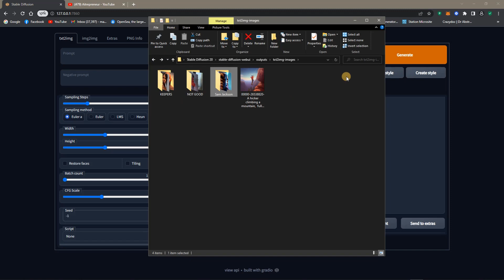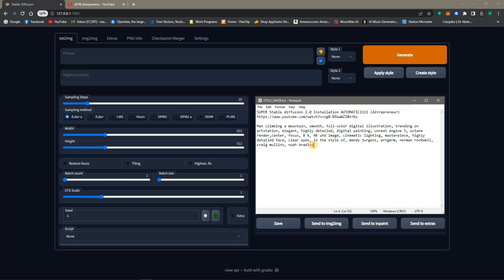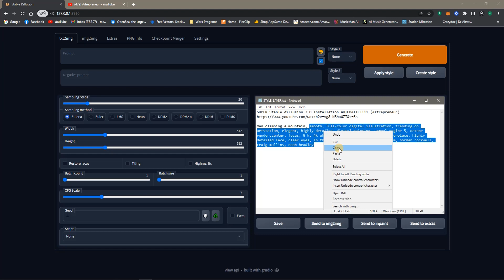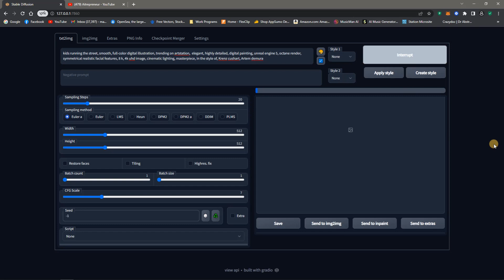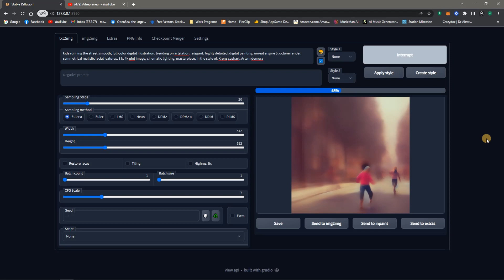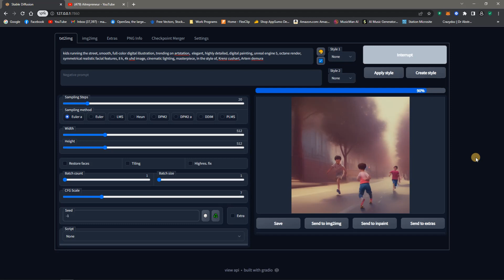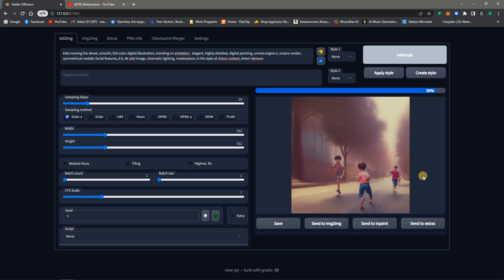SUPER Stable diffusion 2.0 QUICK TIPS PROMPTS GENERATION. No more re-typing your favorite prompts.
SORRY!!! for the low vocals, my recording software was having a moment. Better on the next one and please comment and share.

SUPER STABLE DIFFUSION 2.0 Quick Tips to help speed up your workflow process. I am certainly not the best at this video thing but when I have knowledge that can help others I think It should be shared. In this video, I'll show you how to quickly re-generate the prompts you use the most WITHOUT having to type them in every time.

I'm using Super Stable diffusion 2.0 UI so if you don't have it yet you're in for a treat. Special thanks to Aitrepreneur for sharing this version with us and for all the updated videos.

SPECIAL NOTE: If you don't see the new Style in your list after hitting ok, you may need to close out completely, and restart the session again. It should appear from then on.

Let him know I sent you.